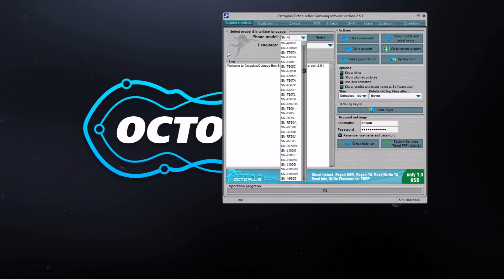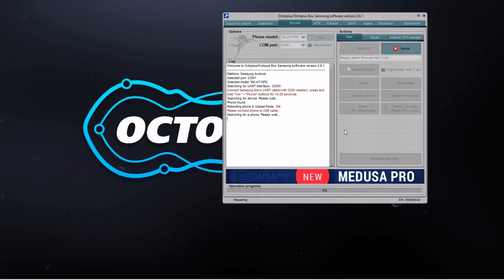Samsung SM-A710FD NEW method for Reset FRP via UART cable by Octoplus Box